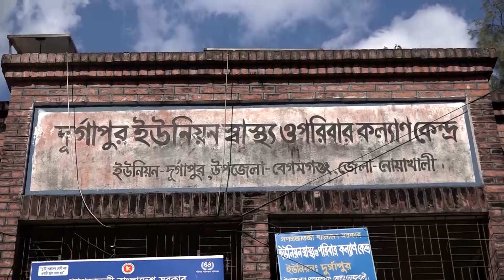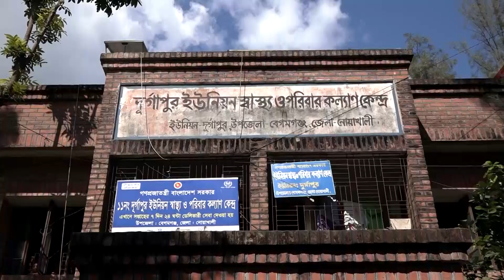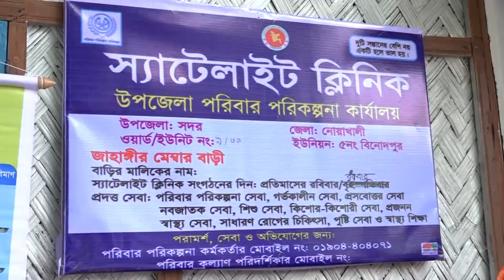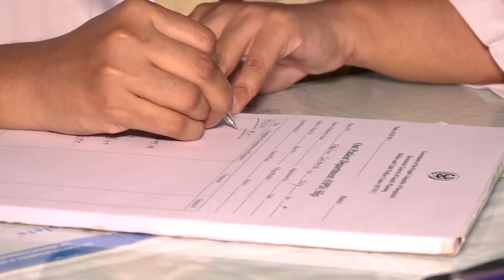নোয়াখালী বেগমগঞ্জে ইউনিয়ন স্বাস্থ্যকেন্দ্রে ২৪ঘন্টা নিরাপদ প্রসব সেবা |Shukhi Poribar |AM Mission TV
আমাদের এ.এম. মিশন টিভি (AM Mission TV) চ্যানেলটির পক্ষে থেকে আপনাকে স্বাগতম । প্রতিদিনের সব আপডেট পেতে আমাদের সাথে থাকুন । আর একটি কথা বেল বাটনটি চাপতে ভুলবেন না । আমাদের সঙ্গেই থাকুন ধন্যবাদ সবাইকে।

ইউনিয়ন স্বাস্থ্য ও পরিবার কল্যাণ কেন্দ্রে ২৪/৭ (সার্বক্ষণিক)
নিরাপদ প্রসব সেবা জোরদারকরণ বিষয়ক অবহিতকরণ কর্মশালা
ঠিকানা : পাবলিক হল, চৌমুহনী, বেগমগঞ্জ, নোয়াখালী
সুখী পরিবার | বাংলাদেশ টেলিভিশন ( বিটিভি )

24 Gonta Union Health & Family Welfare Center
Address : Begumganj, Noakhali
Shukhi Poribar | Bangladesh Television ( BTV )